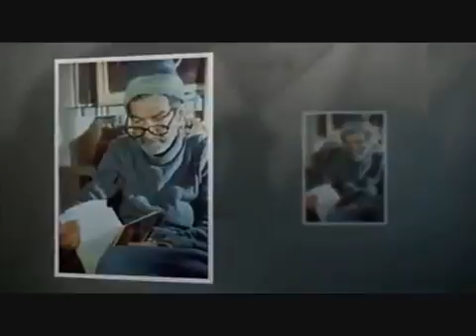"Azerbaycanın Qabağın Almaq" | Şəhriyar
Bugün böyük Azerbaycan (Türk) şairi Mehemmed Hüseyn Şehriyarın anım günüdür. Nur içinde yat, yerin uçmaq (cennet) olsun Şehriyar'ımız...